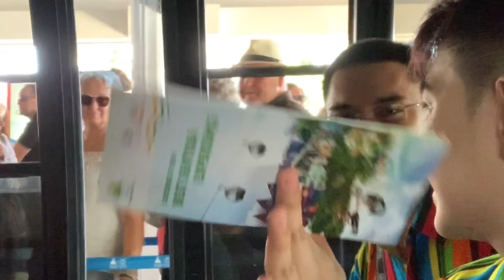FIRST CABLE CAR EXPERIENCE. TravelGoals | LGBT FILIPINO GAY COUPLE🏳️‍🌈